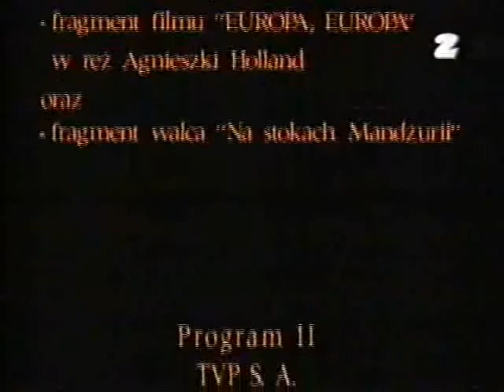Ogród Sztuk. Skąd wieje Duch Europy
Program artystyczny autorstwa Kamili Dreckiej, w którym w ciekawej scenografii zapraszani goście wyjaśniają zagadnienia związane ze sztuką, filozofią, kulturą i historią.